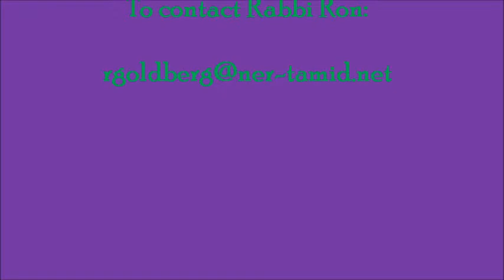Can We Stop All Wars?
At all times trying to stop a war would seem like the right thing to do. But I was recently asked, "When the Bible says that country "A" is going to war against country "B" in the End Times should we try to stop these two countries from fighting? The Bible is always correct so if we're going in to the End Times we would not be able to prevent it from coming to pass."